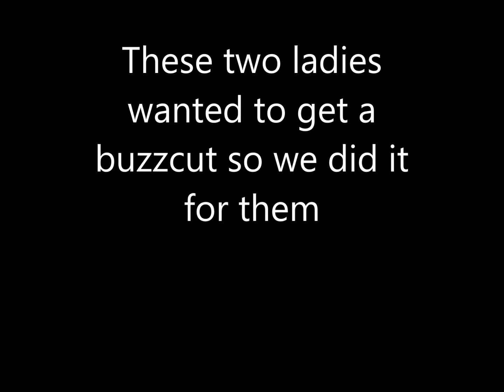These two ladies wanted to get a buzz cut so we did it for them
These two ladies wanted something different so when they asked for  a buzz cut we were surprised but we did it for them